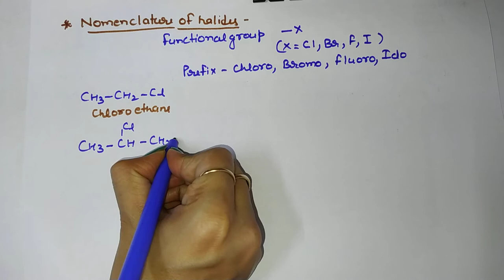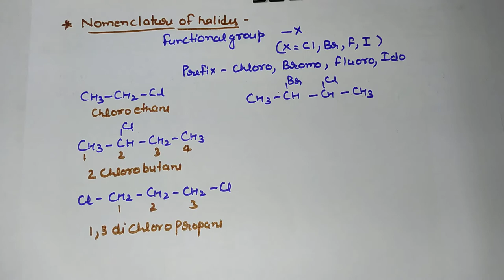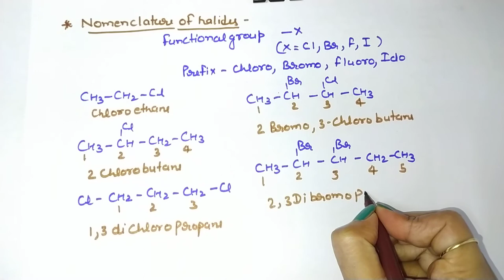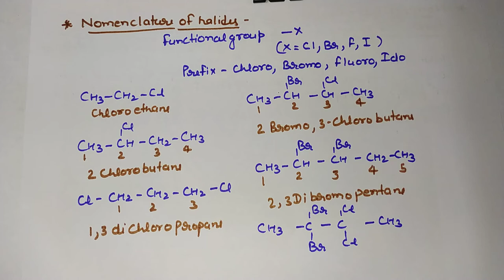Applied chemistry | Organic compound | IUPAC nomenclature of Alkyl Halides